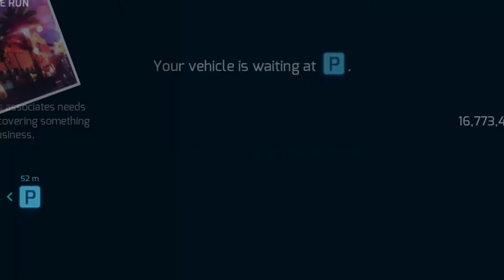Gangstar 4_(MISSION 3) RUNNER ON THE RUN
Gangstar story mode